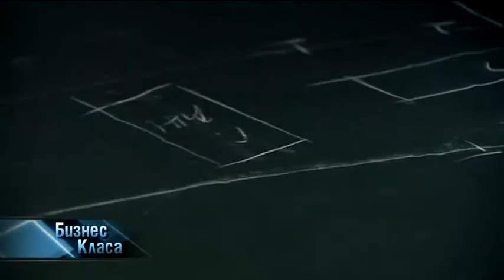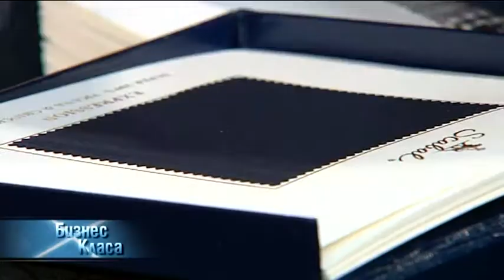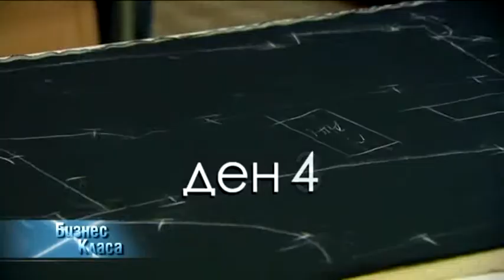БИЗНЕС КЛАСА - Занаяти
Как се справят производителите на облекла в България;
Какви са нетрадиционните бизнес-начинания на българите;
Как се правят тапети по ваш избор.